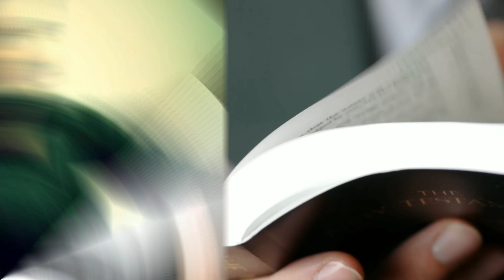छोटी बहू सीरियल मे काम करके प्रसिद्धि हासिल करने वाले अभिनेता अविनाश सचदेवा कि ये है रियल लाइफ पत्नी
Title: Avinash Sachdev wife'and child .

 Friends, if you are also a big fan of TV serials, then obviously you must have also seen the serial "Chhoti Bahu" which was aired on Zee TV, whose story was on Love Triangle and this story was seen in this serial.  The cast came out on screen very beautifully, and one of the same actors is the actor "Avinash Sachdeva" who appeared in this serial playing the role of "Dev", and he made millions with his simple simplicity.  Made people crazy about themselves,

  But friends, you may know all about the actor "Avinash Sachdeva", but do you know about his real life wife and child, who he is, what he does, and how he looks.

 If you also want to know the answers to all these questions, then stay with us till the end of this video, as well as for your favorite actor "Avinash Sachdeva", don't forget to like this video of ours,

 Famous actor "Avinash Sachdeva", who played "Dev" as the lead actor in the serial "Chhoti Bahu", was born in Mumbai on August 22, 1986, due to which he completed his studies as well.

  On the other hand, if he talks about his acting career, he made his debut in the TV industry with the serial "Karam Apna Apna" in 2006, and impressed millions of viewers and directors with his powerful performance, and his  Seeing this powerful performance, many other directors gave him a chance to work in his serials, which includes many superhit serials like "Kis Desh Mein Hai Mera Dil", "Ish Pyaar Ko Kya Naam Doon" and "Kabul Hai".  De, he has made a distance from the world of acting today, and was seen as a contestant in the reality show "Nach Baliye Season 9", which came in the last time of year 2017,

  But talk about the real life wife and child of this powerful actor, his wife's name is "Shalmali Desai", whom he married in 2015, tell that his wife is a famous actress like him by profession  Hai, who has given more than one superhit serial to the TV industry with his brilliant acting performance, which includes many superhit serials like "Gulmohar Grand" and "Encounter", for your information, let us tell you that this relationship is more  Could not last long, due to which, after 2 years of their marriage, both of them divorced each other, and became busy in their personal professional lives.

 After the wife, now let's talk about her child, for your information, tell them that they do not have a child.

So friends, how did you feel about the real life wife and child of actor "Avinash Sachdeva" .? You must tell us your comments by commenting in the comment box, as well as you should not forget to subscribe to our channel to know more such interesting news related to TV world,